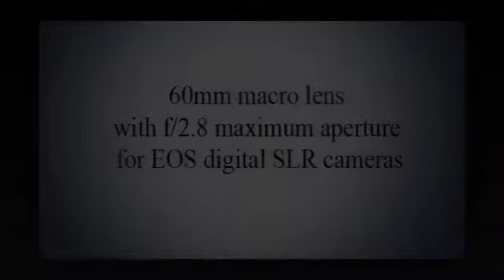Canon EF-S 60mm f/2.8 Macro USM Digital SLR Lens